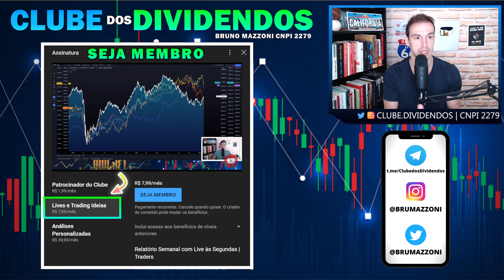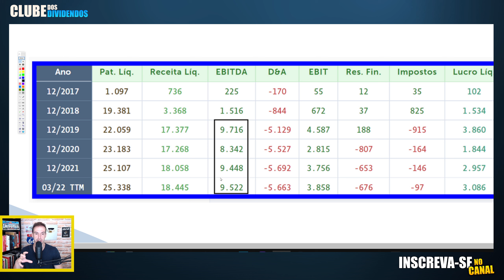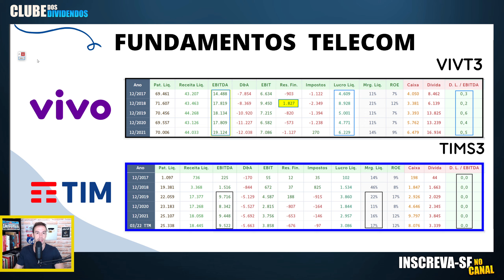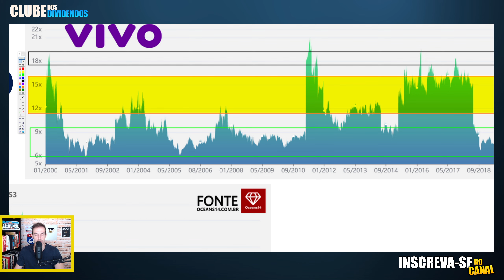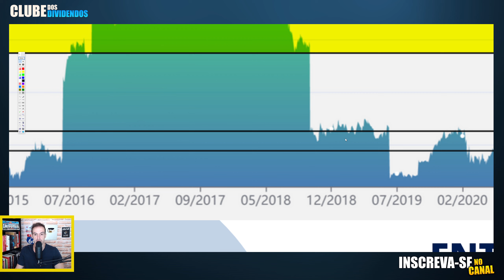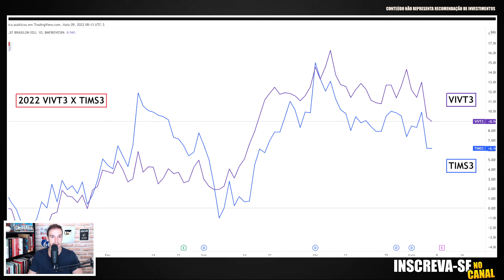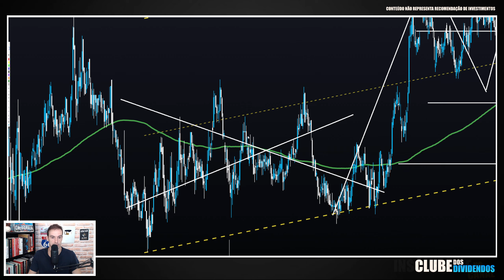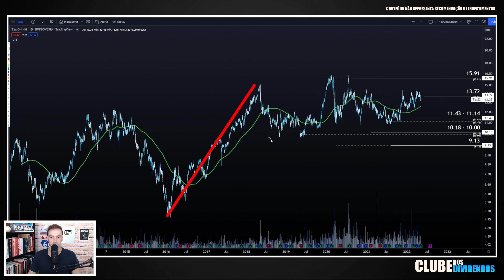DIVIDENDOS A PROVA DE BALAS DA BOLSA DE VALORES (2 AÇÕES)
00:00 Seja bem vindo ao Clube dos Dividendos
00:20 Aprenda As Bases da Análise Técnica
01:05 Fundamentos da Vivo e Tim com Destaques Financeiros
05:00 Dividendos a Prova de balas da Tim e Vivo
07:07 Valuation por Múltiplo P/L Tim e Vivo
10:10 Rentabilidade Histórica da Tim e Vivo
12:45 VIVT3 Preço Alvo via Análise Técnica
15:40 TIMS3 Preço Alvo via Análise Técnica